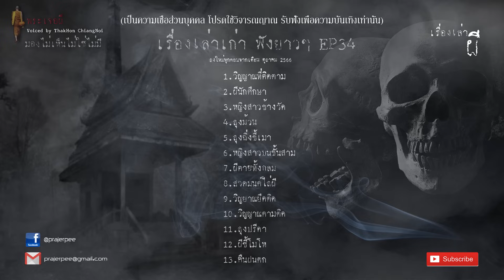รวมเรื่องเล่าเก่าฟังยาวๆ EP 34 ตอน ลุงปรีดา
00:00:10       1.วิญญาณที่ติดตาม
00:12:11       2.ผีนักศึกษา
00:24:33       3.หญิงสาวข้างวัด

00:37:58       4.ลุงม้วน

00:44:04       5.ลุงฉิ่งขี้เมา
00:50:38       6.หญิงสาวบนชั้นสาม
00:59:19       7.ผีตายทั้งกลม

01:05:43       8.สวดมนต์ไล่ผี

01:14:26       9.วิญยาณยึดติด
01:28:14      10.วิญญาณตามติด
01:38:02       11.ลุงปรีดา

02:05:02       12.ผีขี้โมโห
02:13:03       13.คืนฝนตก

ขอบคุณทุกการติดตามรับฟัง
ทุกการคอมเม้นท์พูดคุย
กรุณารับฟังเพื่อความบันเทิงเท่านั้น
ร่วมเป็ฯครอบครัวของเราได้ที่
ติดตามรูปภาพแบบส่วนตัวได้ทาง
ติดต่อเราแบบไกล้ชิดที่
✔️Line: prajerpee
และสามารถรับฟังวรรณกรรมอมตะได้ที่ช่อง PJP STUDIO
📌 -สมัครสมาชิกเพื่อสนับสนุนเราได้ที่ลิ้งค์ด้านล่างนี้-